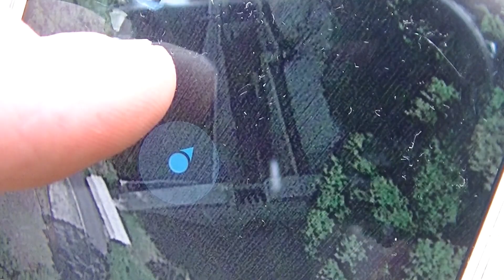戦闘機にしか見えないダムに行ってみた！！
グーグルマップで見つけた　戦闘機に見えてしまう
ダムに行ってみました！